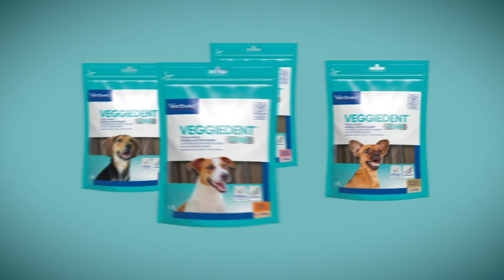Comment laver les dents de son chien avec les produits Virbac ? [Tuto]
Tutoriel santé & bien-être pour prendre soin de son animal. Laver les dents de son chien ou son chat avec les produits adaptés : le kit dentaire avec le dentifrice Virbac, les lamelles à mâcher VEGGIEDENT Fresh ainsi que la solution buvable VET AQUADENT Fresh.
Plaque dentaire et tartre sont responsables d’inflammation à l’origine de la maladie bucco-dentaire numéro 1 chez le chien : la maladie parodontale ou parodontite. Prendre en charge l’hygiène bucco-dentaire de son animal est donc une nécessité et passe par un brossage régulier avec des produits adaptés au chien. Le recours à des produits spécifiques encourageant la mastication ou à action antibactérienne, à ajouter à l’eau de boisson, est un complément utile.